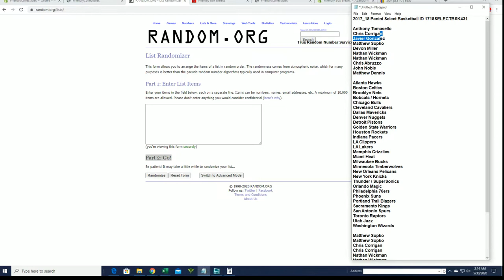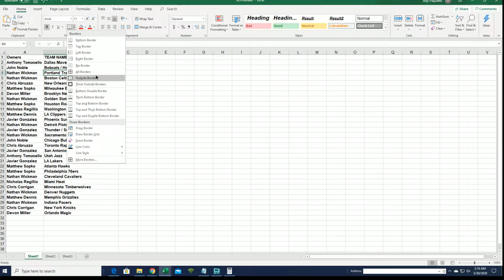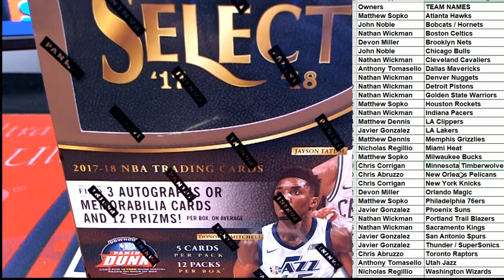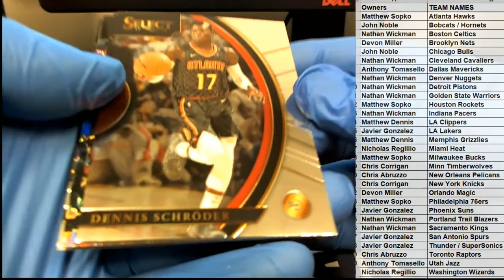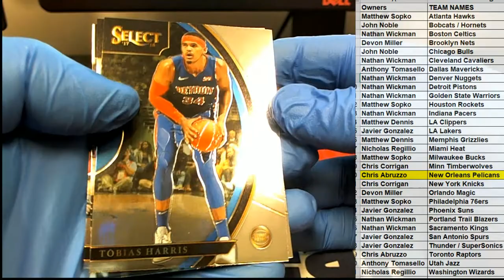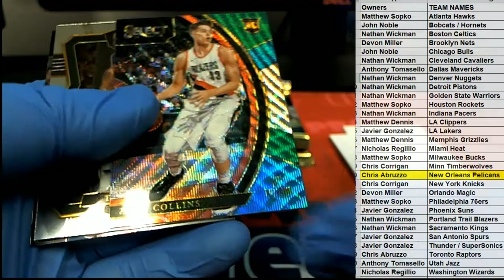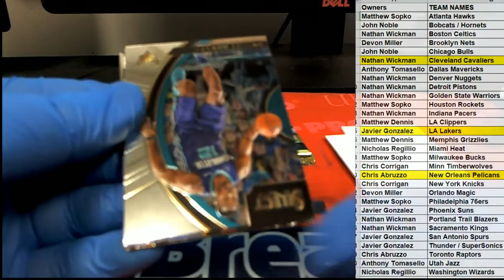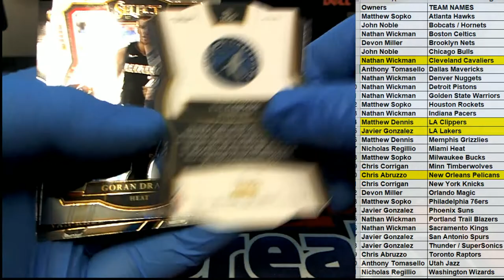2017 18 Panini Select Basketball ID 1718SELECTBSK431